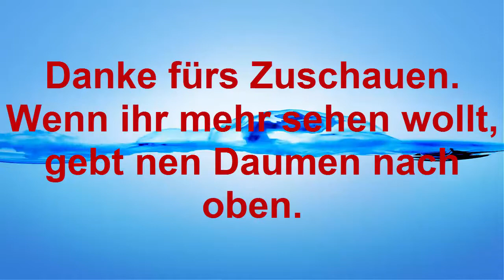Minecraft: Pflasterstein zu Obsidian verwandeln Tutorial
Was geht? In diesem Video zeige ich euch wie ihr Pflasterstein in Obsidian verwandeln könnt.